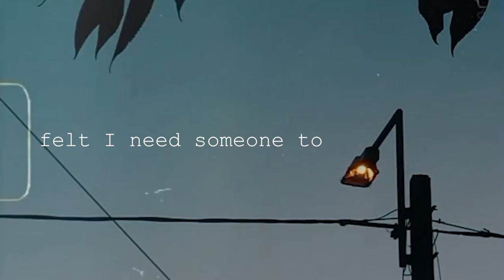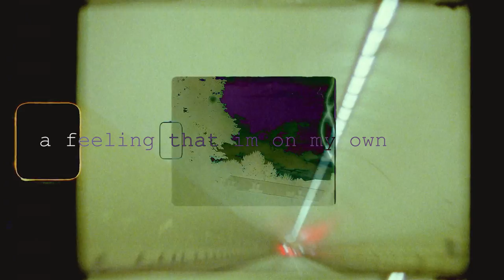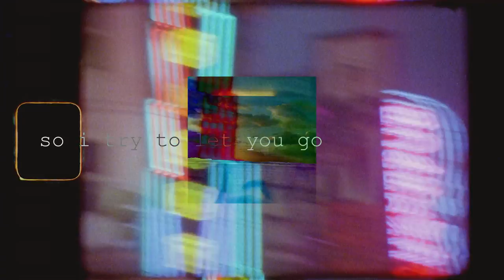Martin Gaál - i'm trying, okay? (official lyric video)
woke up in the morning in october,
felt I need someone to hold a little closer,
but i'm clouded by the thought that i'm a loner,
and i'm scared of pushing everyone away

and i don't want to say it out loud,
and what if everything goes down?
it's not easy to say,
but i'm trying, okay?

i'm always on these highs and lows
a feeling that i'm on my own,
i tried to let it go,
but my head is upside down

it's hard to face the hurtful truth,
i'm not enough to keep you in,
so i tried to let you go,
and i don't want to hate myself

late night 'till the morning, 'till the sunrise,
been thinking 'bout the past for the whole night,
i'm losing all my sleep,

and i'm haunted by this this thing called paranoia,
i live inside my head a little too much,
i say that i'm a mess

all i am, a dark cold room,
where sunlight doesn't shine no more,
somewhere in seas, let me drown,
throw me in the deep, and let me drown